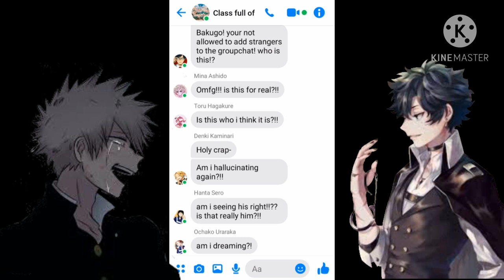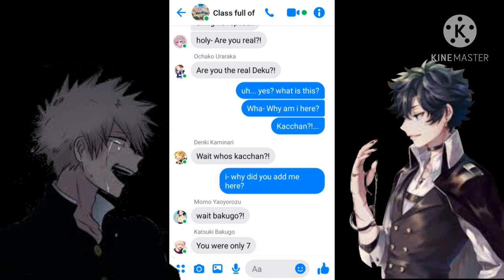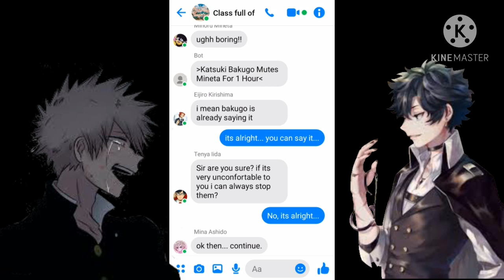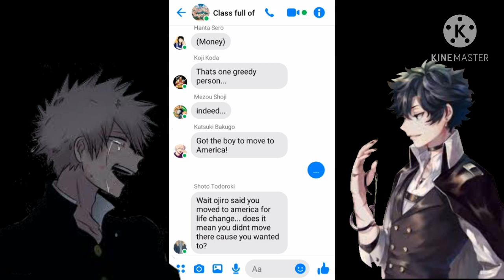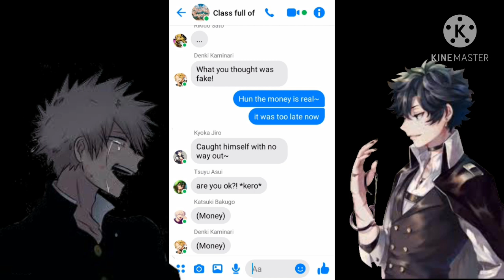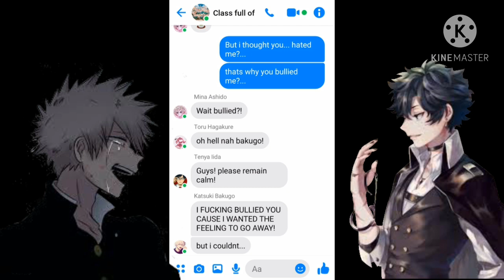Bnha text || Producer Man || Bakudeku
Hope you guys enjoy this video of
Bnha (Boku No Hero academia) text
Lyric Prank (Not) Producer Man
Bakudeku

Credits:
Artists who drew the drawings
And to the maker of the song

Apps used:
-FakeChat
-Kinemaster
-Ibis Paint X
-MusicDW

songs:
-Producer Man
By: Lyn Lapid
-Classic
By: MKTO
-Eyes Blu Like The Atlantic
By: (Input Later)

The AU(Story) :
Deku grew up in japan till he was seven, he was singing in a candy shop when a man saw and heard him sing.
The man took advantage of the childs talent and Manipulated him.
Young bakugo knew the man was onto something and tried to stop deku from agreeing but was already too late
Years later bakugo found out what happend to deku at america and how much he has changed.
Bakugo saw him diffrently, He thought that the person on stage wasnt deku.
he was right.
that wasnt deku, the deku he grew up with.
the deku he loved when they were young, the deku he bullied to remove his feeling to him.
Once Deku knew about the Man manipulating him, he immediately told the story all over the world.
meaning bakugo also saw it.
((should i create this story on my wattpad?))

i also do request!